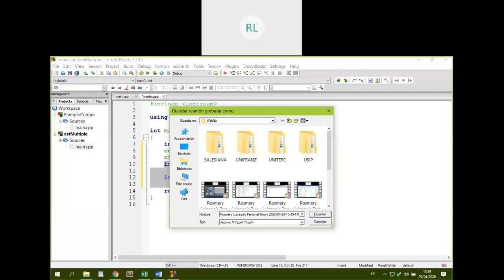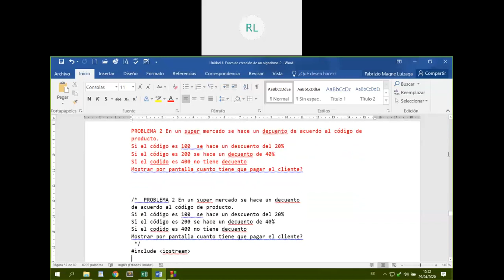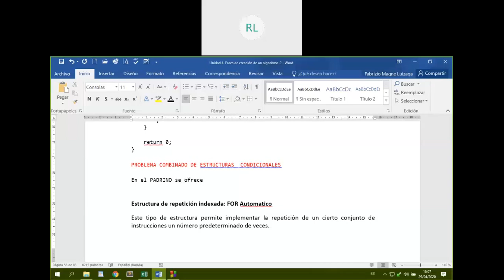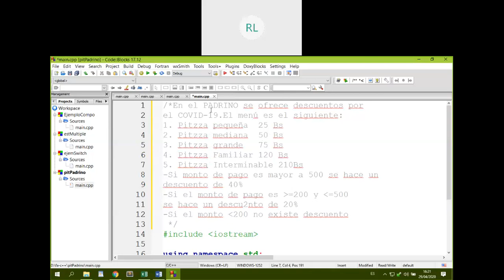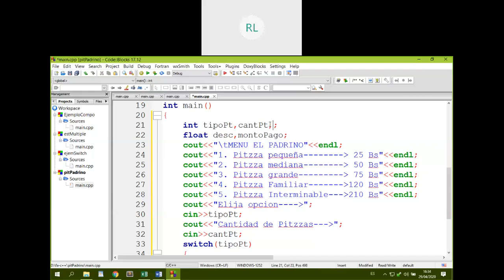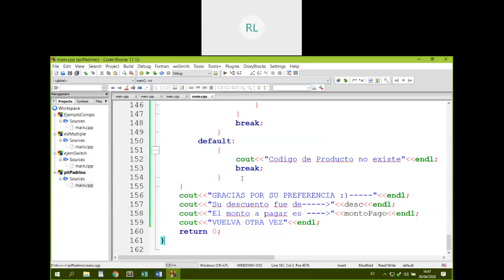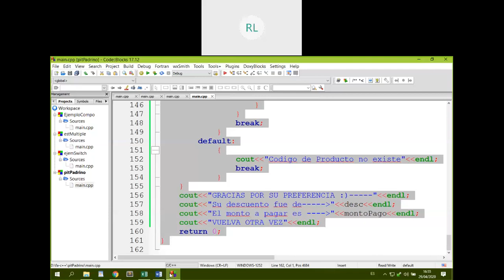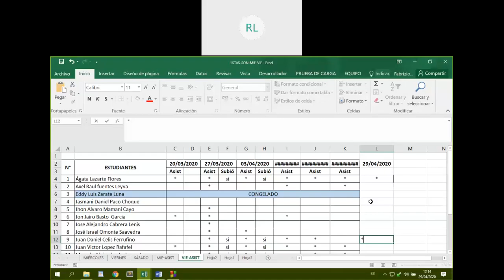Clase_G1_29_04_2020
Clase Programacion1_Grupo1_29_04_2020
Pueden acceder a más contenido en mi Blog